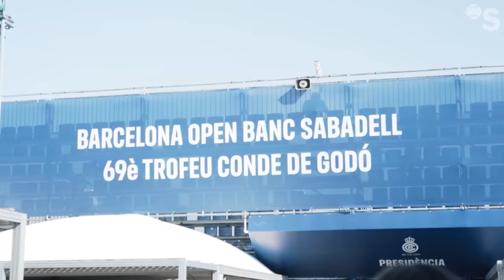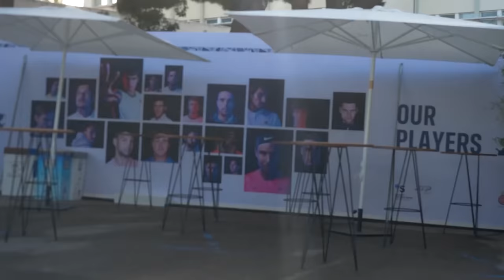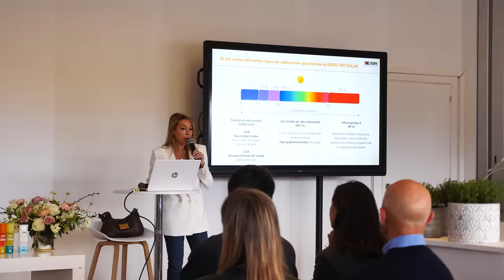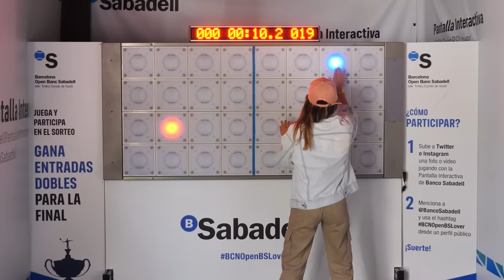Voy a ver a CARLOS ALCARAZ y ahora lo entiendo TODO... 😮| Vlog TENIS (Conde de Godó)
Este video explico por que razones considero que Carlos Alcaraz va ha hacer historia en el mundo del tenis. Es un formato Vlog donde cuento la experiencia de ir al Conde de Godó, el 2º torneo más importante de Tenis que se celebra en España donde pude ver por primera vez en directo a Carlos Alcaraz y otros muchos jugadores, una experiencia increíble!

Gracias a ISDIN por llevarme a este fantástico evento!

Mi equipo:
👟 Zapatillas  ASICS Solution Speed 3
         ➞ Tennis Wharehouse :
👟 Zapatillas  Wilson Kaos Tierra Batida
👟 Zapatillas  Adidas Barricade
🧦Calcetines Nike
🎾Raqueta Wilson Blade V8 305gr 16x19
🎒 Mochila Gym Wilson clash colors
Raquetero Wilson
🧢 Gorra y cinta de pelo